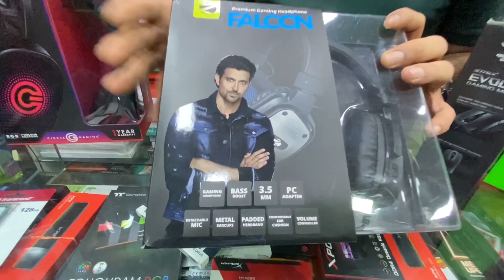Quality Gaming Mouse & Headphones in Mumbai | Karma It Hub !!!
Quality Gaming Mouse & Headphones in Mumbai in this video we are going to see prices of Gaming Mouse & Headphones at Karma It Hub !

Shop Visited :- Karma IT Hub
Address :- Ground Floor, 317, Phehlvi Building, Lamington Rd, Grant Road East, Grant Road, Mumbai, Maharashtra 400007

Quality Gaming mouse in Mumbai
lamington road mumbai
lamington road headphones
Gaming Mouse prices
Gaming Mouse prices mumbai
Gaming headphones mumbai
best Gaming headphones offline prices
buy Gaming mouse india
budget Gaming headphones
Gaming mouse offline prices
Logitech Gaming mouse price
cheapest Gaming headphones
cheapest Gaming mouse
Quality gaming headphones in mumbai
gaming headphones price india
mice